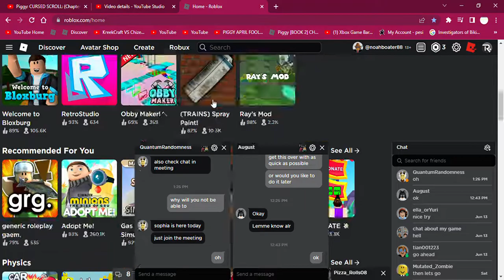give 60fps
no